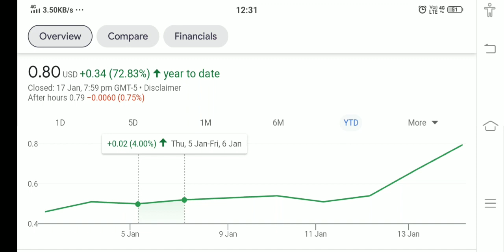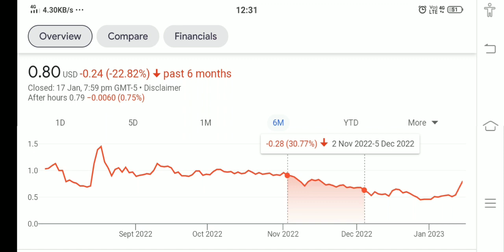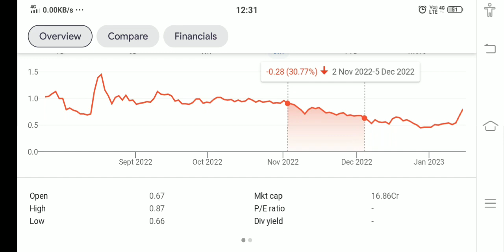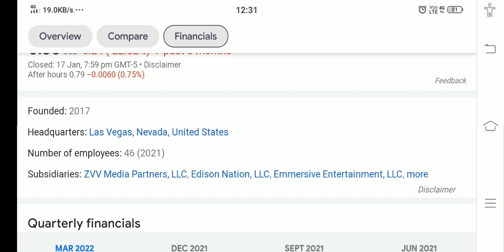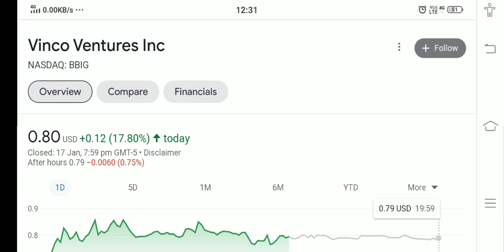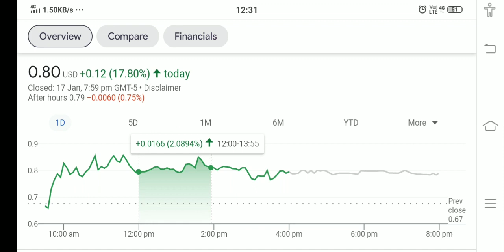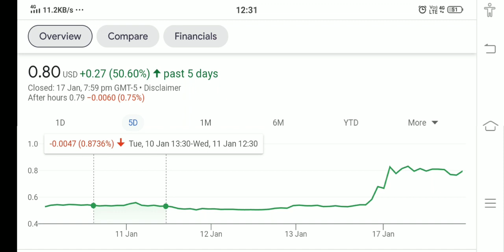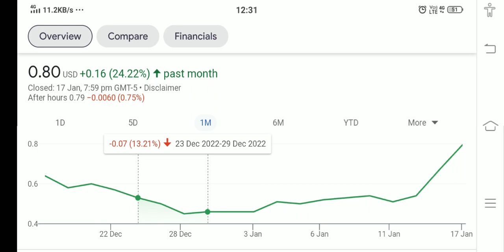VINCO VENTURE STOCK !! WHY VINCO VENTURE HIT PRICE